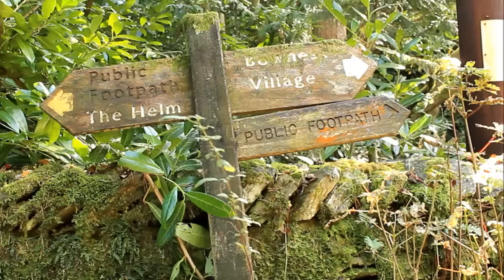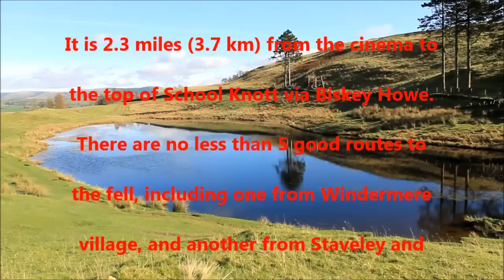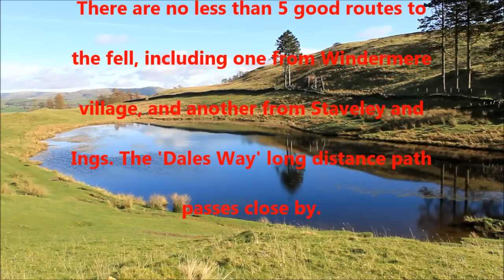A beginners introduction to Lake District Walking: School Knott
It is many years since I first set foot on the Lake District Fells. I have enjoyed every minute, but I do understand that fell walking is not everyones cup of tea. This video features a super little walk that is excellent for anyone who is uncertain about whether they would enjoy walking on the Lake District Fells.  The walk is barely over 2 miles from Bowness to the top of the fell, and takes a gentle route up. The reward for those that make it is a glorious 360 degree panorama of the mountains of the Lake District.